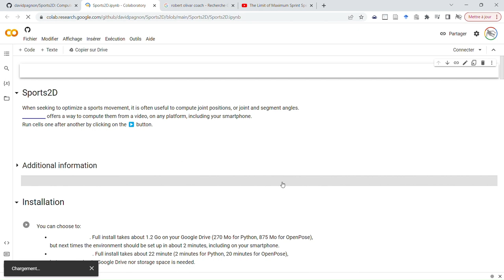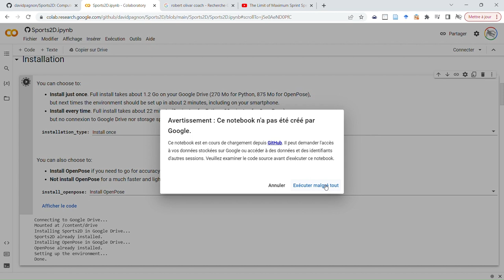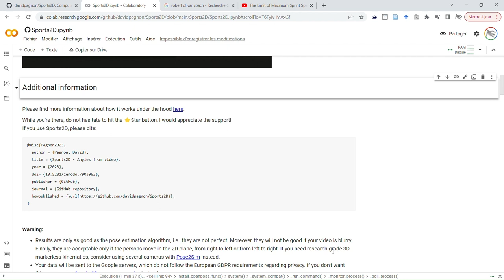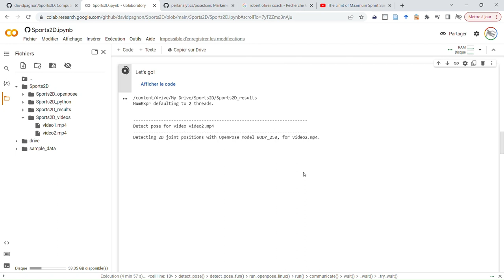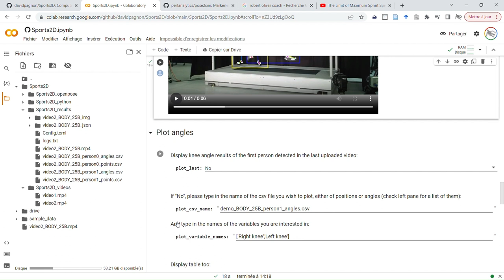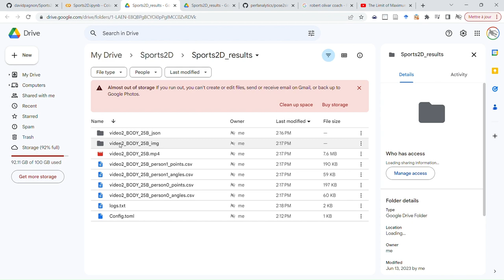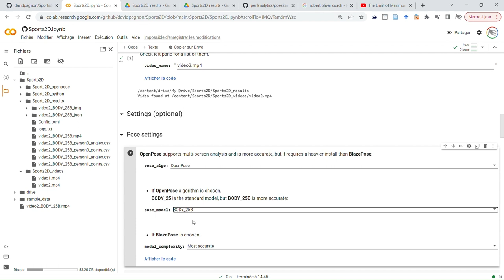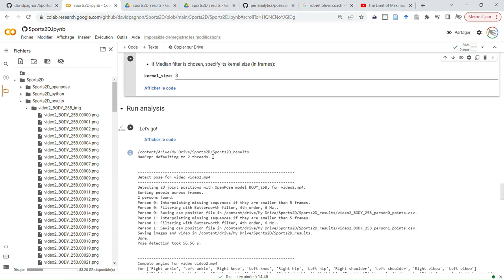Sports2D tutorial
Tutorial for the user-friendly (but full) version, which also works on a phone or a tablet. Sports2D automatically computes 2D joint positions, as well as joint and segment angles from a video.

If you need research-grade, peer-reviewed 3D kinematic analysis, check my other package, Pose2Sim:

Developped to meet the needs of Rob Olivar.
Video excerpt from @masteryblueprint_.

00:00 Introduction
01:55 Installation
03:27 Additional information
05:57 Upload videos
07:02 Run analysis
07:55 See results
12:52 Optional settings